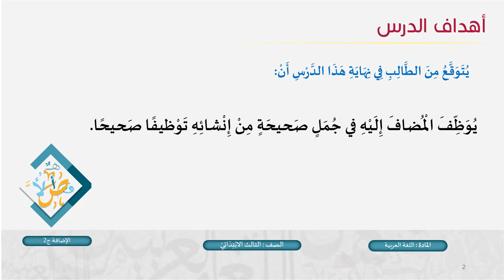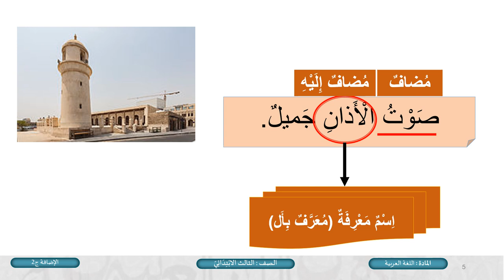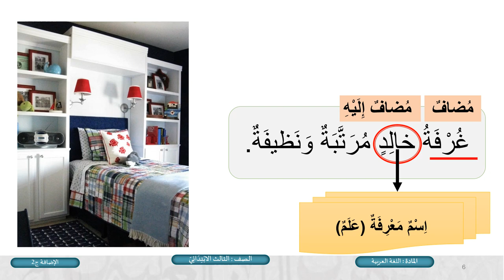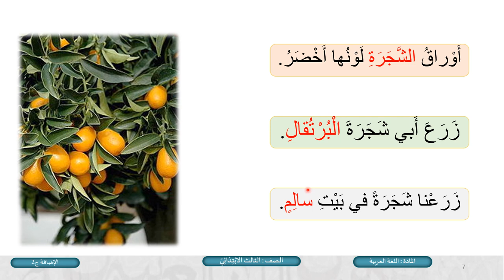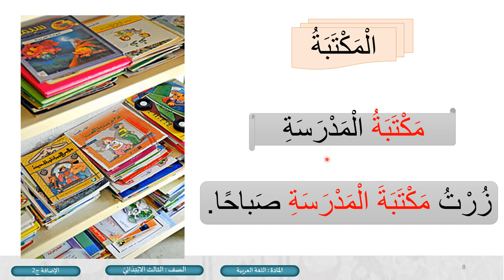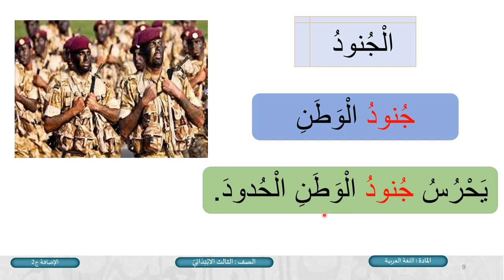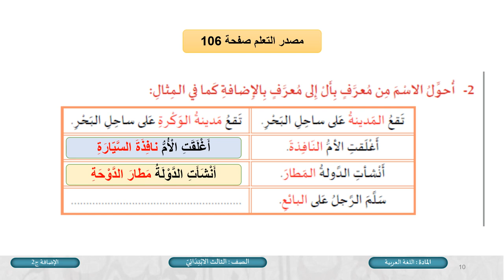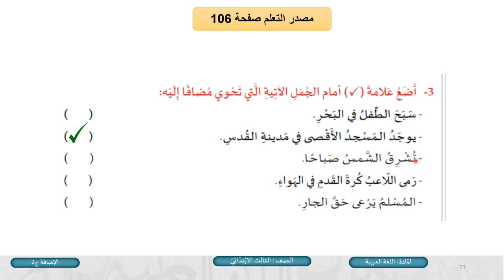الصف الثالث اللغة العربية الإضافة ج2